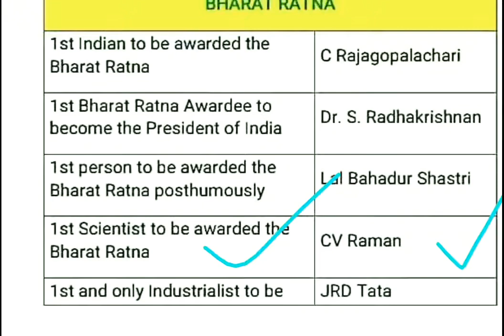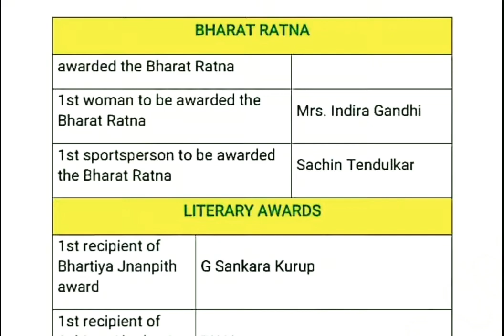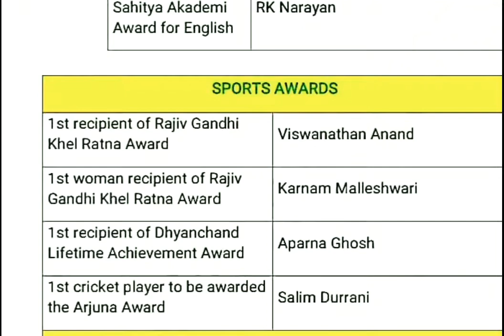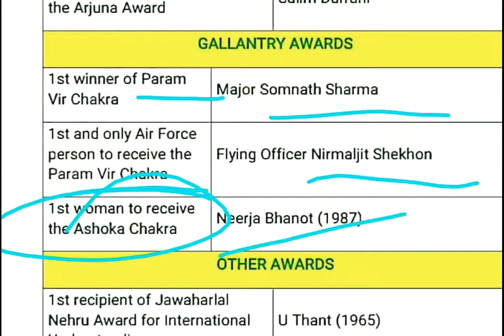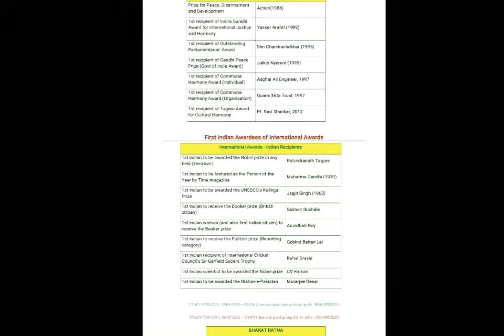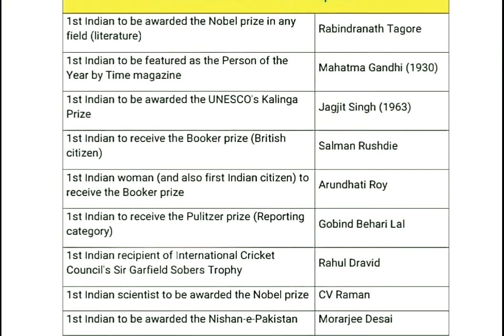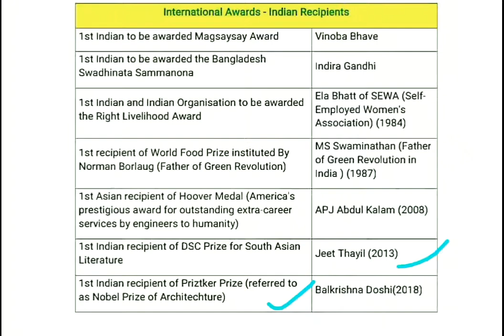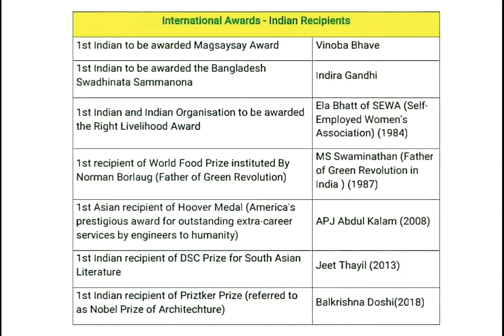First Awardees of Various Awards